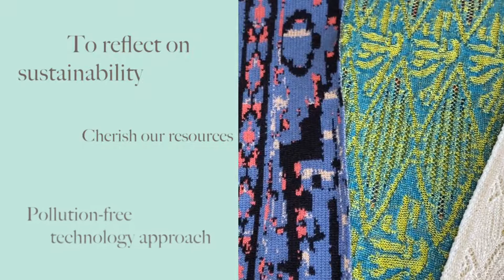Spring Summer 2021 Love Nature